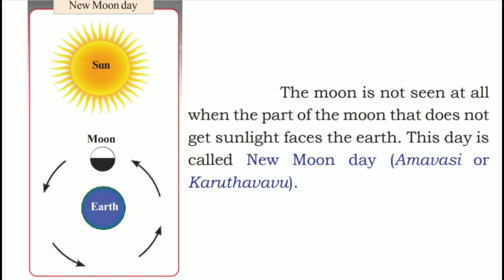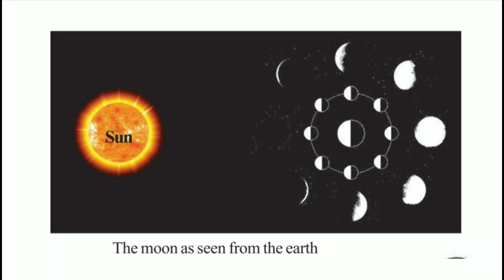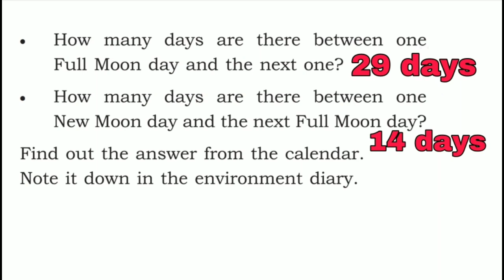Victers Class 4 EVS worksheet February 10 English medium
Victers Class 4 EVS worksheet February 10 English medium answered